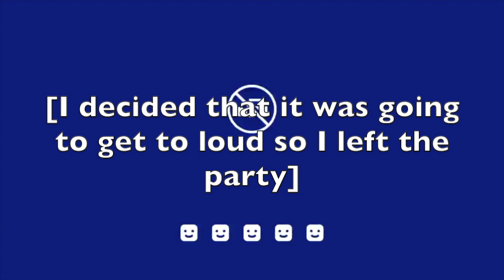Loot Box and Alpha Pack Opening| Overwatch & R6S (Over 300 combined)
In this video I open 200+ loot boxes and 100+ alpha packs. Watch to see what I get.